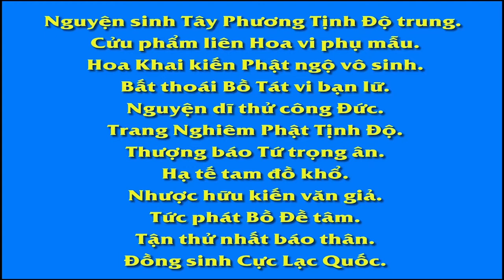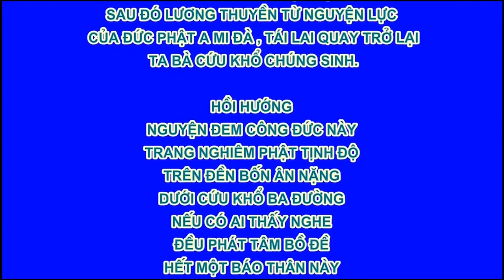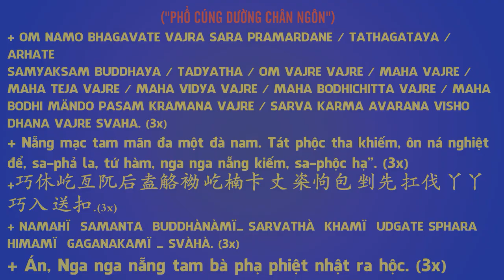动画丨😮“你看，那个人学佛了，好奇怪哦 ”, Pháp Âm HD